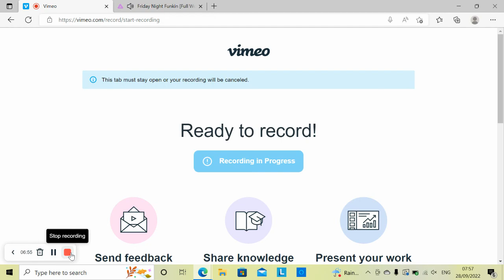FNF part 5 week 4